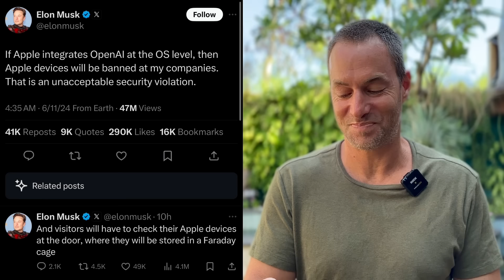The Number 1 Reason Why Bitcoin Price Dropped Today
00:00 Bitcoin ETF Inflows
01:19 Will Bitcoin Drop Further?
02:25 Apple Intelligence
04:19 Crypto Exchange Balances